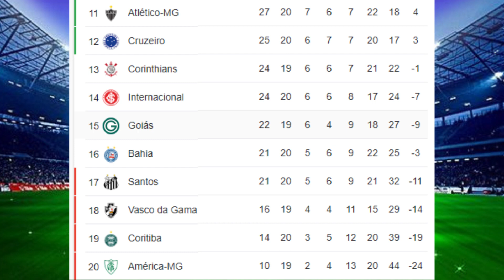CLASSIFICAÇAO DO BRASILEIRÃO SÉRIE A HOJE - VIGÉSIMA RODADA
Confira a tabela atualizada do brasileirão série A 2023 após quatro
jogos vigésima rodada e o jogo que está faltando para completar a rodada
Deixe o seu like, isso ajuda muito a trazer vídeos sobre a classificação do campeonato brasileiro 2023,resultados e os próximos jogos